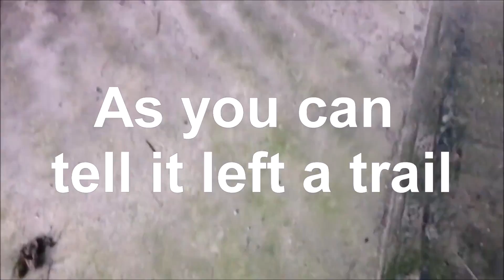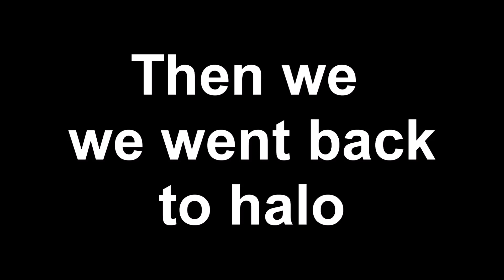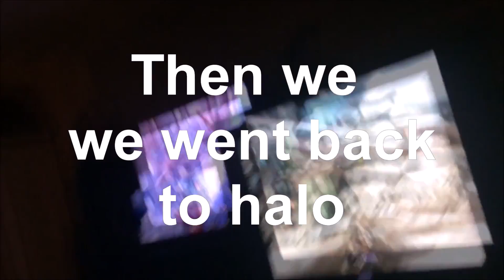Basically every North Royalton Halo party